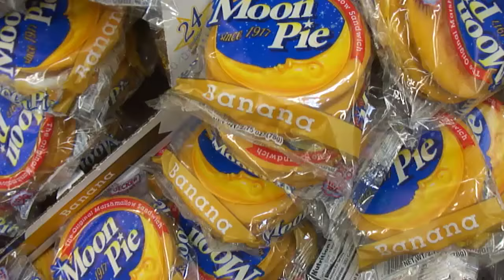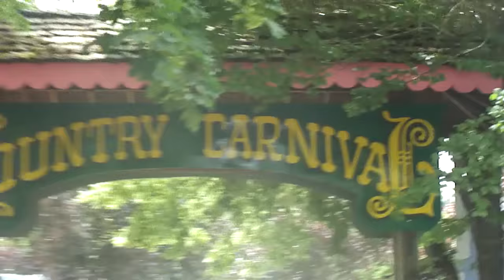SILVERWOOD TRIP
My closest friends and I took an adventure to Silverwood